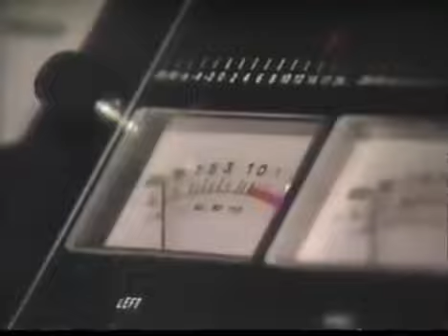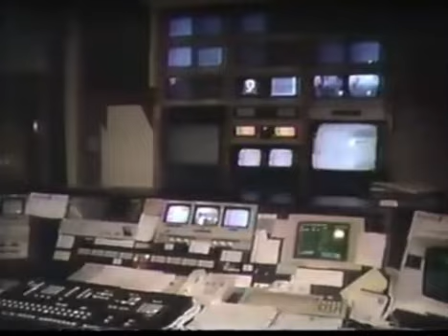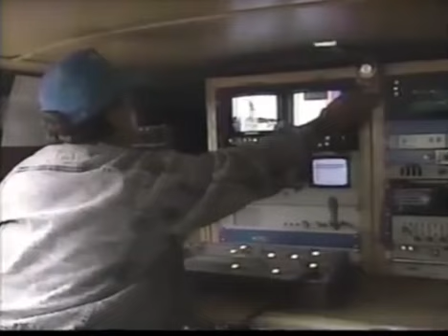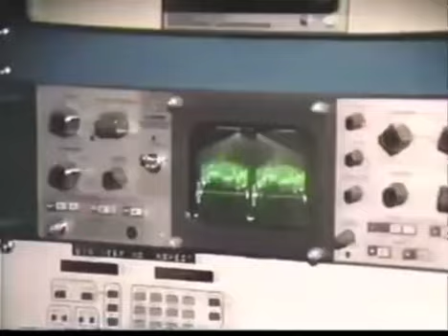WMUR 1990: Celebrating the Engineers.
This was a video made by WMUR in 1990 to celebrate the opening of their new building and the engineers that made it happen. The coolest part is my dad being the only engineer interviewed for the story.